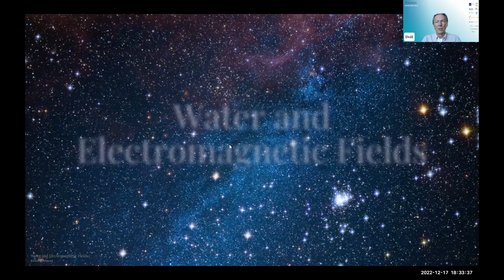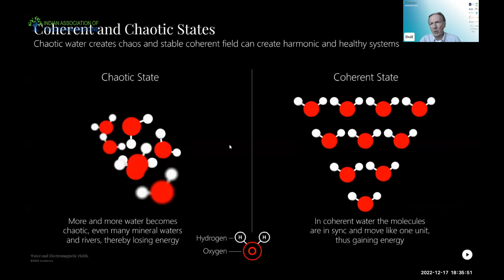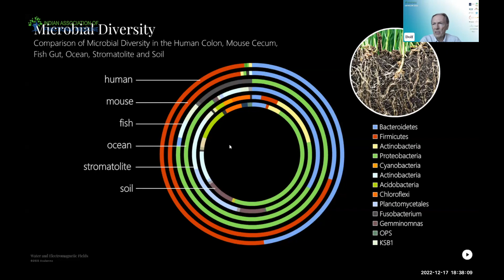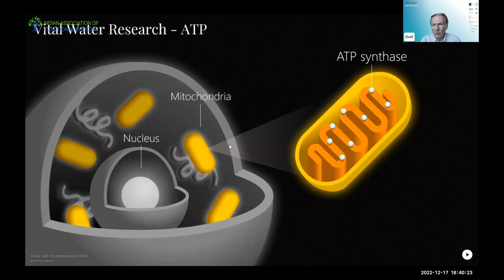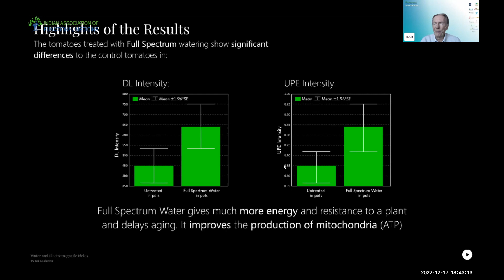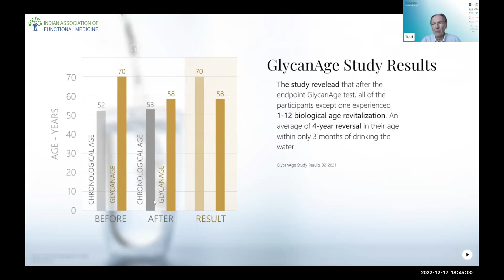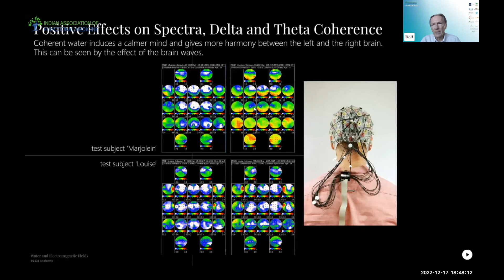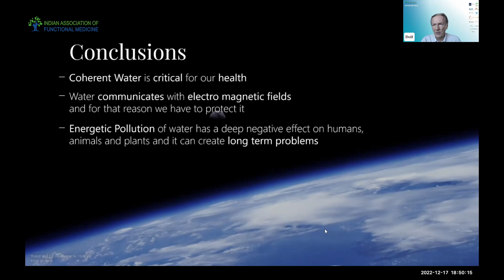Dolf Zantinge | Full spectrum Coherent Water - Influence on Health and Wellness | IAFMCON 2022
Know more about water and listen to Dolf Zantinge

He is speaking on: Full spectrum Coherent Water - Influence on Health and Wellness
Mr Dolf is the co-founder of Water and Light B.V, Netherlands and representing ‘ANALEMMA’ in Europe and ‘SOMARKA’ in India.
From a tech-heavy career, Dolf’s career took an unusual turn and delved into the impact of electromagnetic frequencies on biological systems. He is passionate about providing holistic and natural solutions to counter the impact of electromagnetic radiation on our health and consciousness.